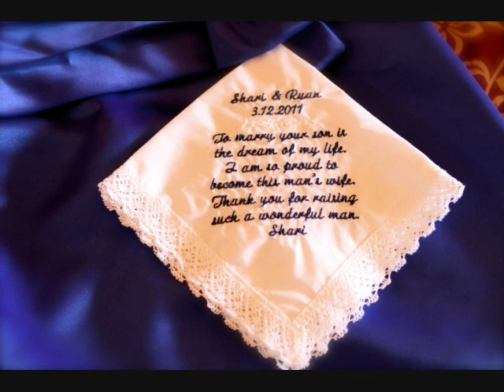My Wedding Story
Just a montage of pics from my wedding in Montego Bay, JA.